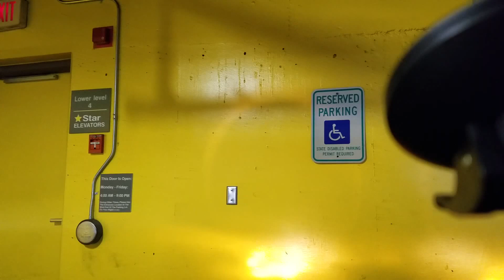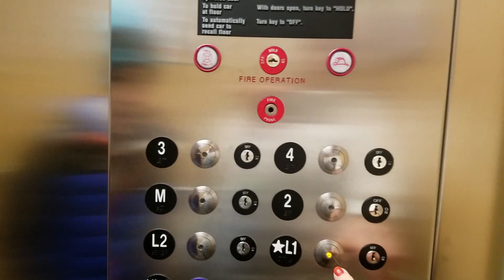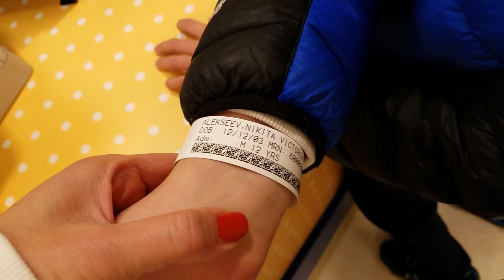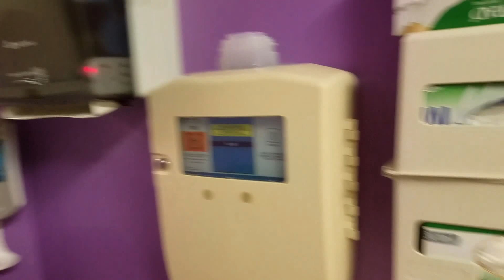США/БОТОКС МЫ СНОВА в ГОСПИТАЛЬ / ЗАЧЕМ и ПОЧЕМУ?ЛЕЧЕНИЕ ДЦП.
США/МЫ СНОВА  в ГОСПИТАЛЬ на БОТОКС/ ЗАЧЕМ и ПОЧЕМУ? КАК ПРОХОДИТ ПРОЦЕДУРА БОТОКС ПРИ ДЦП...УКОЛЫ БОТОКС ДЕТЯМ..
КАНАЛ НИКИТЫ
           alekseevsvetlana00